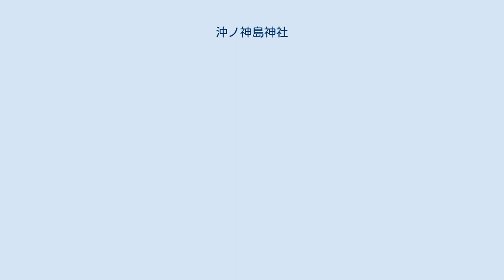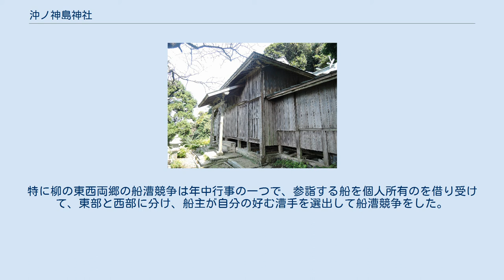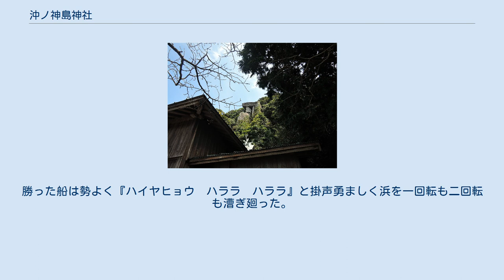沖ノ神島神社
沖ノ神島神社（沖ノ神嶋神社、神島（嶋）神社、おきのこうじまじんじゃ）は、長崎県北松浦郡小値賀町野崎郷（野崎島）にある神社。
境内の奇岩「王位石」で知られる。
島内北端、標高305mの山の中腹の斜面(標高200m超)に建てられ、五島列島に所在する神社では最古の1つとされる。
 野崎島では江戸時代末期に移住してきた隠れキリシタンを除くほとんどの島民が同社の氏子であり、非キリスト教徒集落の野崎集落では親家（おやけ）と称する神官家を中心として、住民が非常に強い絆で結ばれていた。
神官家は、野崎島の各集落が島外へ移住した後も残り続け、同島が無人島になる前の最後の住人となった。
 本来は、本社を沖津宮、前方湾を挟んで対岸の小値賀島（本島）前方郷にある地ノ神島神社を本宮（辺津宮）とし、2社を合わせた1社として神島神社（または神島宮）と呼ばれた。
主祭神は神島大明神（鴨分一速王命）で、志自岐大明神（十城別王命）と七郎大明神（七郎氏廣王）を併祭する。
なお、十城別王命は、長崎県本土唯一の式内社として高い格式をもっていた志自岐神社（平戸島）の主祭神であり、鴨分一速王命の兄とされる。
また、七郎氏廣王は二人の部下と伝える。
 境内から見た小値賀島 王位石 拝殿の後背には、王位石（おゑ石、おえいし）と呼ばれる巨大な盤座が存在する。
頂上までの高さ24m、両柱の端から端までの幅12m、頂上テーブルの広さ5m×3mという非常に大きなものであり、自然の産物か人の手によるものかその成り立ちは定かでない。
神社創建以前の古代から原始祭壇として本来の神島信仰の対象となった巨石ともされ、かつてはこの石の上で神楽が舞われたとも言われている。
 山越え参道入口の鳥居 小値賀島の部落ごと、くじ（後に廃止）で参拝日を決め、座船を仕立てて参拝し豊作大漁の祈願をする。
参拝帰りにはよく船漕競争が行われた。
特に柳の東西両郷の船漕競争は年中行事の一つで、参詣する船を個人所有のを借り受けて、東部と西部に分け、船主が自分の好む漕手を選出して船漕競争をした。
野崎に参詣しない人は村全員志々岐神社に参拝し、船の帰る時刻には浜に出迎えて陸からの応援で大変な賑わいだった。
勝った船は勢よく『ハイヤヒョウ　ハララ　ハララ』と掛声勇ましく浜を一回転も二回転も漕ぎ廻った。
夜は祭宿で祝宴を催した。
（小値賀史談会機関誌『龍燈』より）